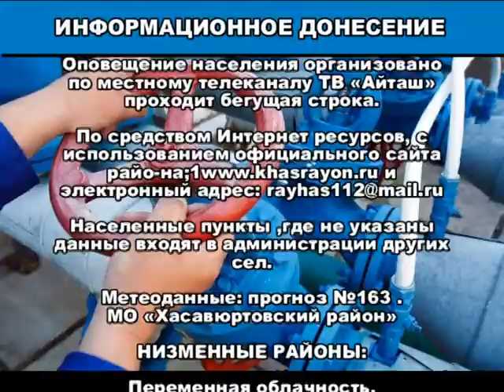ИНФОРМАЦИОННОЕ ДОНЕСЕНИЕ: Отключение газа в населенных пунктах района